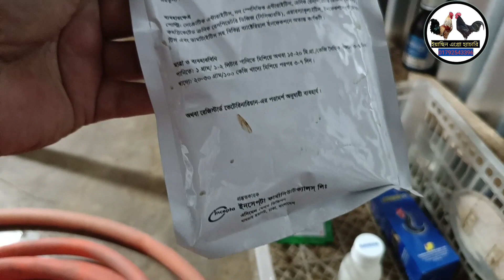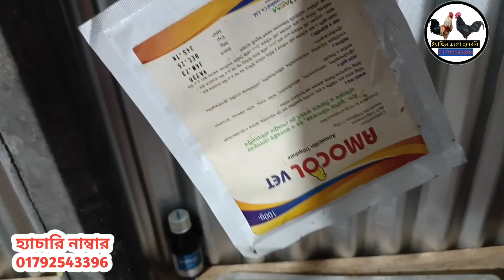ব্রুডিং বাচ্চা গামছে, খামার নিশ্চিত লস হবে। এর প্রতিকার কি। Desi mourgi palanquin, poultry brooding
আসসালামু আলাইকুম
🐔জাত-🐓
বয়স: ১দিন/ ১৫দিন / ২০দিন / ৩০ দিনের পাবেন।
যারা 🐓দেশি মুরগীর খামার করতে চাচ্ছেন, তারা যোগাযোগ করুন

✅ইয়াছিন  এগ্রো হ্যাচারি➡️
🏠লোকেশন 🕌জামালপুর সদর

☎️  মামুন 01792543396 imo what's apps
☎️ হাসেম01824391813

খামারে এসে দেখে নিতে পারবেন অথবা
যে কোন জেলা শহরে পরিবহনের মাধ্যমে বাচ্চা দেয়া যাবে ইনশাআল্লাহ